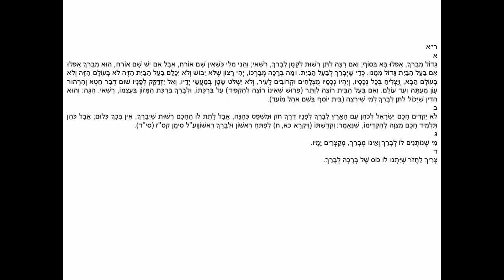Shulchan Aruch Orach Chaim Siman 201